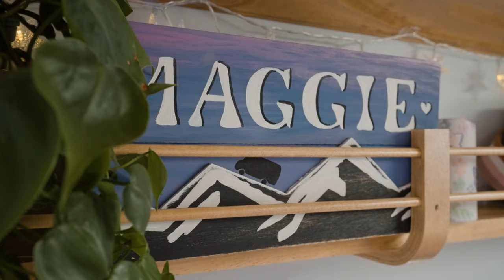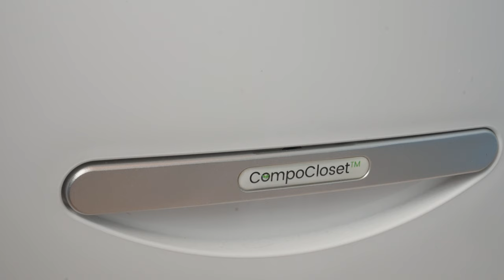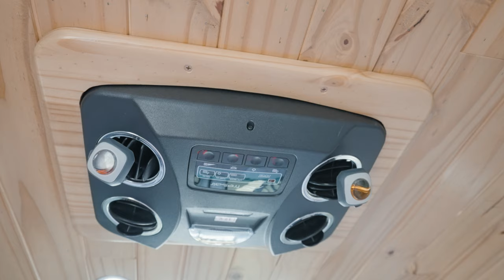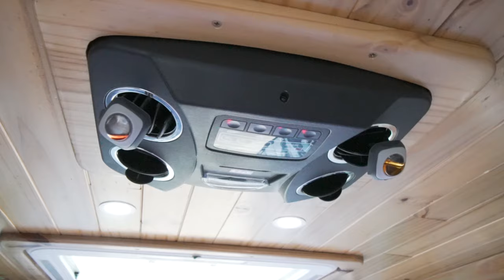Desde la escuela de medicina hasta la vida en una camioneta a tiempo completo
Las voces en este video fueron generadas sintéticamente.

DESCRIPCIÓN DEL VIDEO:

Únase a Kacie mientras lo lleva en un recorrido por su camioneta construida por ella misma, Maggie, y le comparte su viaje único desde la escuela de medicina hasta la vida en una camioneta a tiempo completo. Después de años de escolarización y la pérdida de su madre, Kacie tomó la audaz decisión de viajar y adoptar un estilo de vida más sencillo y satisfactorio. En este video, ella lo guía a través de la construcción de su camioneta, que completó completamente ella sola, a pesar de no tener experiencia previa en construcción. Ya sea que esté interesado en la vida en camioneta femenina sola o en las conversiones de camionetas hechas por usted mismo, este recorrido está repleto de inspiración, consejos e ideas.

DIY Van Build: cocina, almacenamiento y soluciones inteligentes Kacie comienza el recorrido mostrando su espaciosa cocina, completa con un fregadero grande, encimeras personalizadas y amplio espacio de almacenamiento. Con un frigorífico Dometic de 12 V, un filtro de agua Purewell y una inteligente extensión de mostrador abatible para su gata Olive, Kacie ha diseñado una cocina hermosa y funcional, perfecta para la vida en furgoneta. Ella comparte cómo optimizó su espacio de almacenamiento y el proceso de aprendizaje detrás de la organización de sus electrodomésticos para la vida en la carretera.

Vivir y dormir cómodamente en una camioneta En el área del dormitorio, Kacie explica por qué eligió una configuración de cama estacionaria con un colchón de tamaño completo. También destaca los beneficios de tener un tragaluz para observar las estrellas y ventilar, además de los estantes personalizados que construyó para guardar artículos personales. Este acogedor espacio es donde pasa la mayor parte de su tiempo y el diseño de su furgoneta se adapta perfectamente a sus necesidades de comodidad y relajación.

Servicios prácticos de Van Life: ducha, inodoro y sistema de agua Una de las comodidades imprescindibles para Kacie era una ducha, que diseñó inteligentemente para convertirla de un banco en una ducha completamente funcional con cortina. También utiliza un inodoro de compostaje con desvío de orina que se ubica perfectamente debajo de su cama. Con 34 galones de almacenamiento de agua y una configuración de ducha de bajo flujo, Kacie puede mantenerse limpia y cómoda mientras viaja sin necesidad de ser miembro de un gimnasio.

Impulsando una aventura en la vida en una camioneta: configuración eléctrica y solar La camioneta de Kacie funciona con un impresionante sistema eléctrico que cuenta con baterías de litio de 600 amperios y 400 vatios de energía solar en el techo. Con múltiples métodos de carga, que incluyen energía solar, energía costera y carga mientras se conduce, su sistema nunca cae por debajo del 80%, incluso cuando usa sus electrodomésticos con regularidad. Esta configuración confiable brinda tranquilidad a Kacie y Olive mientras viajan a tiempo completo.

Empoderar a las mujeres en la vida en furgoneta Para las mujeres que están considerando la vida en furgoneta o una construcción de bricolaje, Kacie ofrece consejos inspiradores. Ella enfatiza que construir una camioneta puede ser un desafío, pero enfrentar esos miedos e incomodidades es lo que conduce al crecimiento y la independencia. Si ella puede hacerlo sin ninguna experiencia previa, ¡tú también puedes!

Siga a Kacie y Olive en su viaje por la vida en furgoneta, mientras continúan explorando nuevos lugares y abrazando la libertad de la vida en la carretera. Conéctese con ellos en Instagram, TikTok y YouTube en Kacie's Vanli para obtener más actualizaciones, aventuras y proyectos futuros.

ENLACES DE VIDA EN LA CARRETERA EN UN SKOOLIE